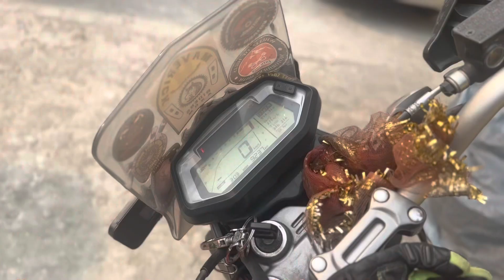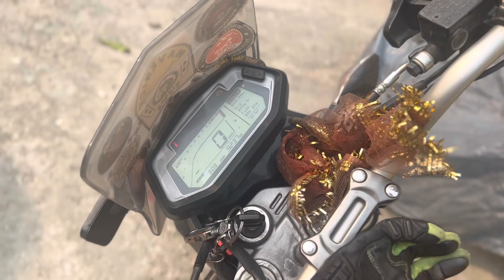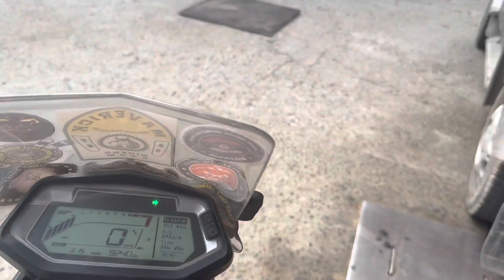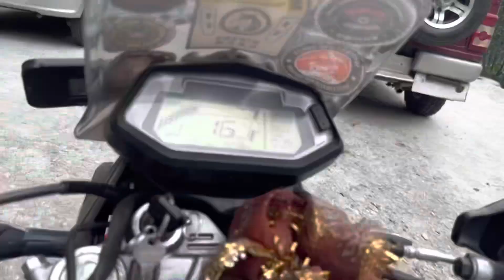Bike practice karne gayi thi lekin ho nahi paya😮‍💨 || Sikkim~